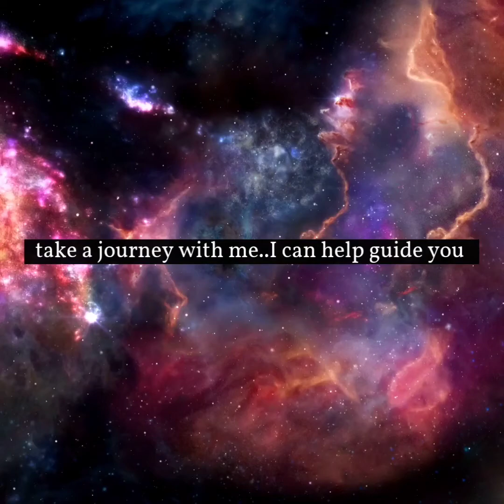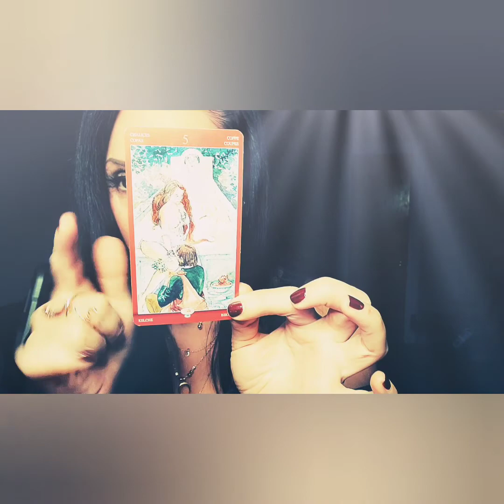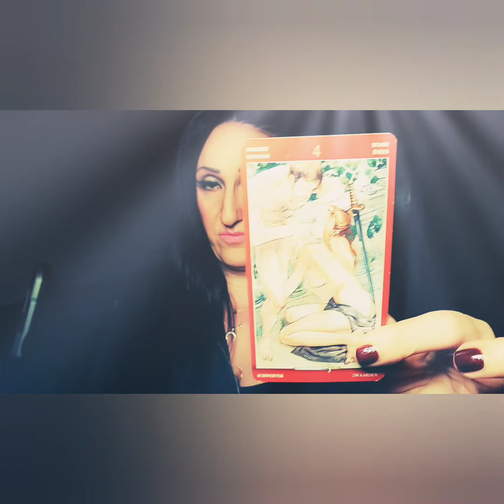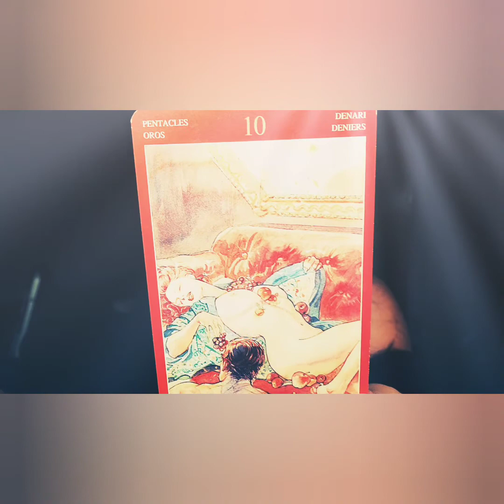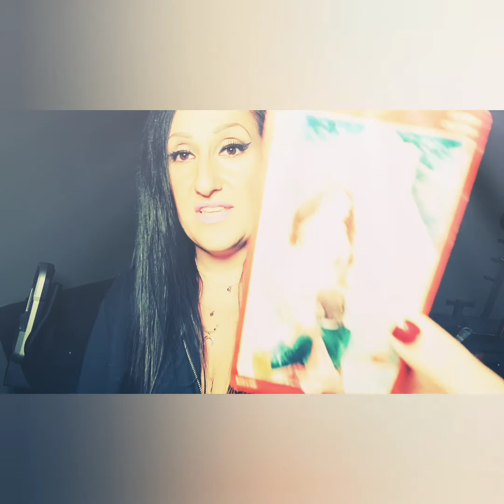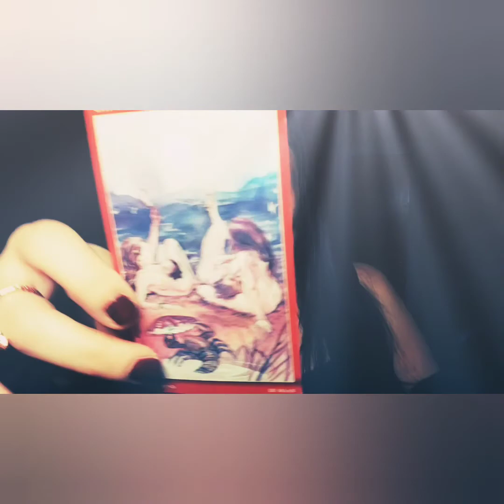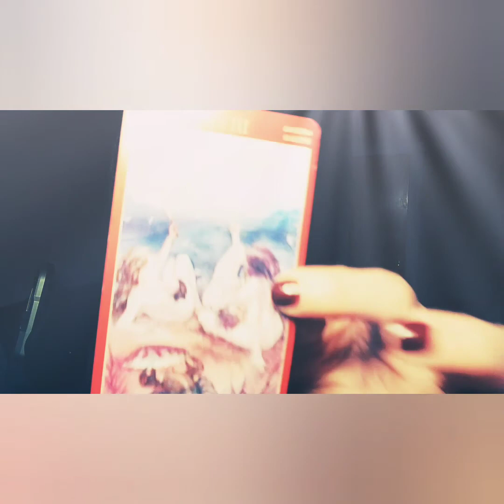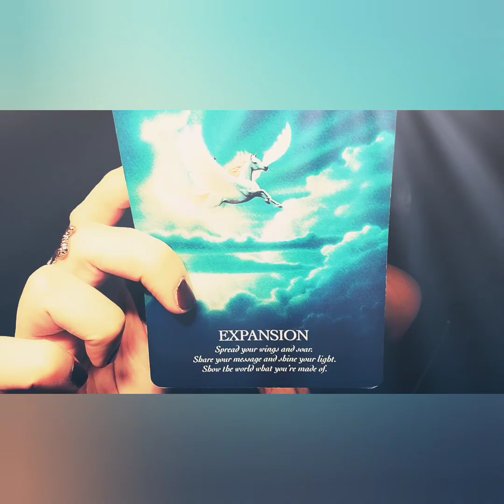Aquarius 💋💥💕💖 Sexy September 2020 Love Psychic Reading